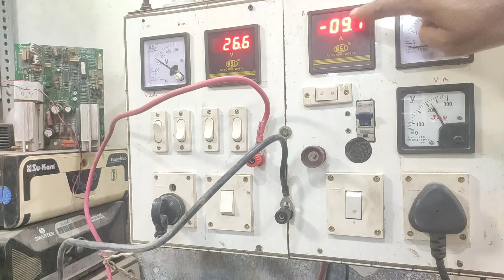Luminous Shakti Charge+ inverter Repair#luminous